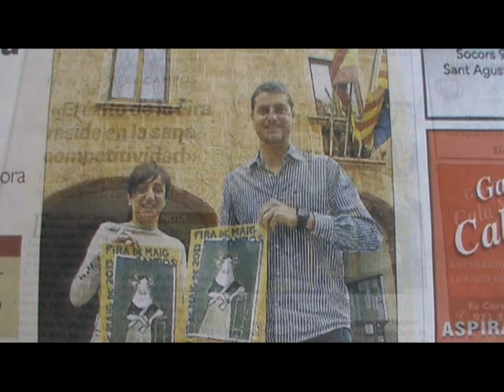Fira de maig 2013, XXXV Concurs morfològic nacional boví frisó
Com cada any, i ja són 35, es va celebrar es concurs nacional morfològic de vaca frisona a Campos. Són 10 comarques de Mallorca i Menorca, 24 ganaderies amb ejemplars selectes i nets, com veureu. Sa selecció, desfilada, classificació, són les mateixes que sempre, per tant.. .avui mostram unaltre aspecte de sa fira.